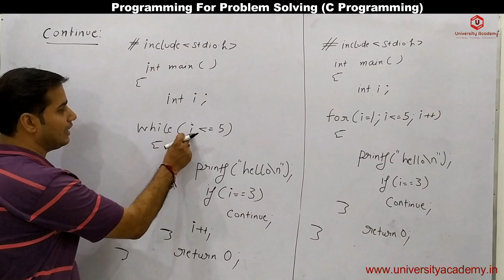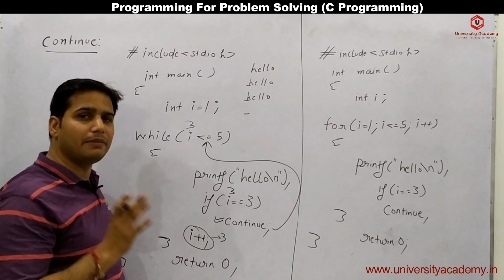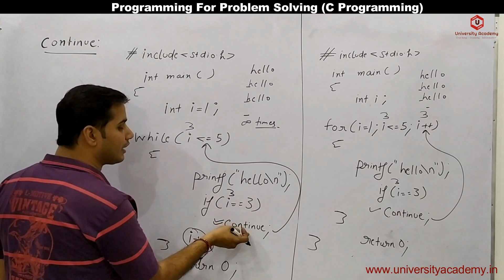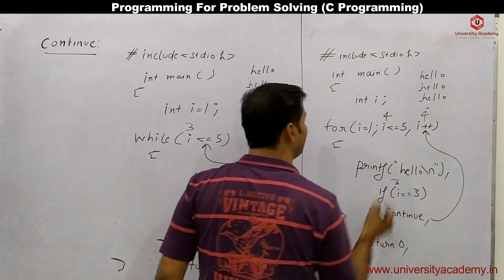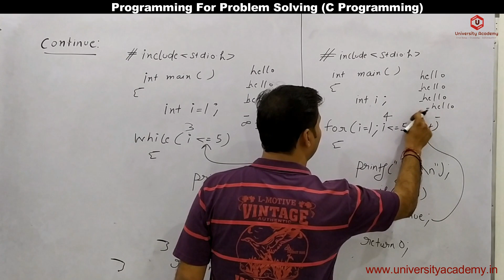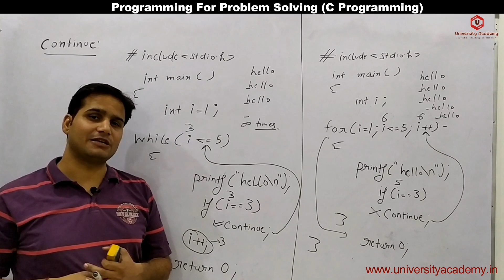PPS63: Continue statement in c |Continue syntax|Continue statement Example